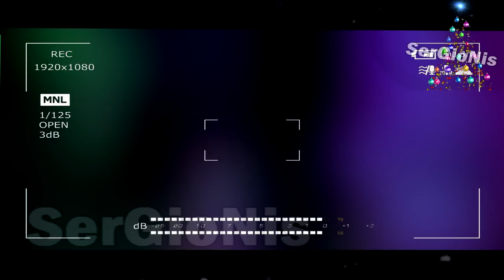ПОТЕРЯННЫЙ ЭПИЗОД СКАЗОЧНОГО ПАТРУЛЯ | ПОТЕРЯННАЯ СЕРИЯ СКАЗОЧНОГО ПАТРУЛЯ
СПРАШИВАЙ: ask.fm/s_e_r_h_y_i__k_i_n_g